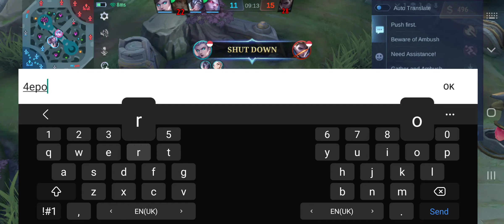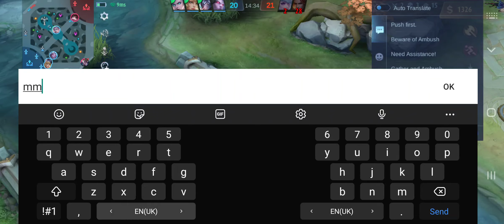6 August 2023